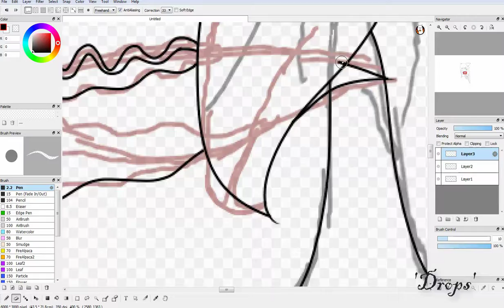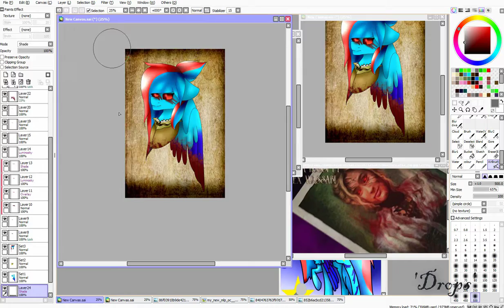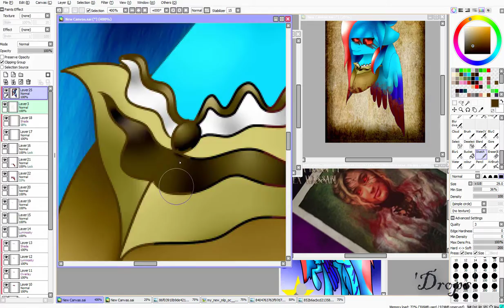Natalia .:speedpaint:. (Escape the Night parody) #7